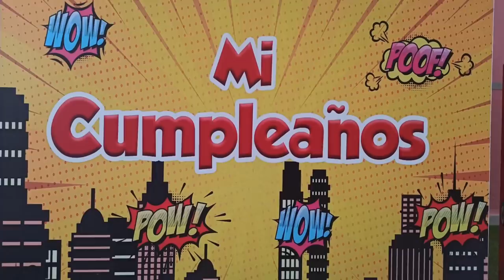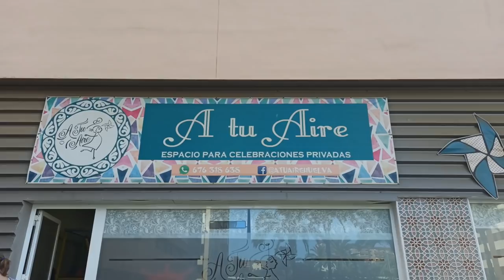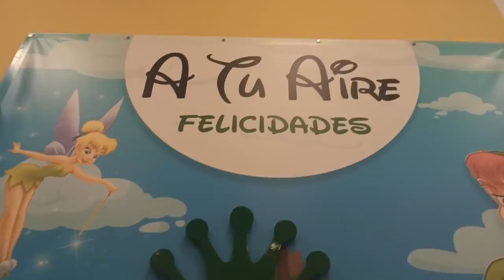CUMPLEAÑOS de Hugo (5 añitos) lleno de SOSPRESAS